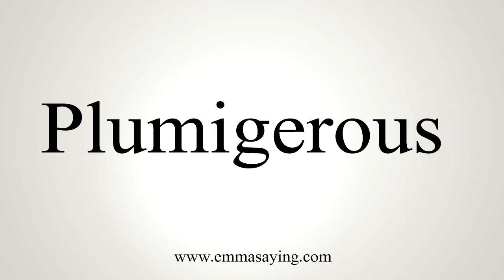How To Say Plumigerous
Learn how to say Plumigerous with EmmaSaying free pronunciation tutorials.